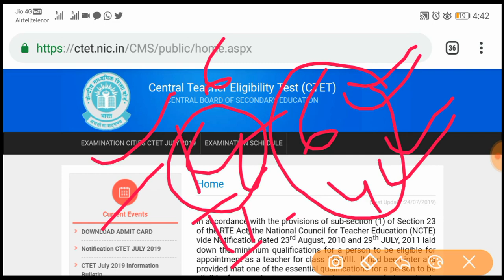CTET 2019 Result Update, Final Answer Key, जानिये कितने नम्बर बढ़ सकते है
In this video I describe about that ctet result update and ans key update.